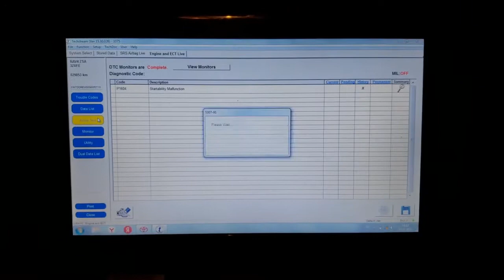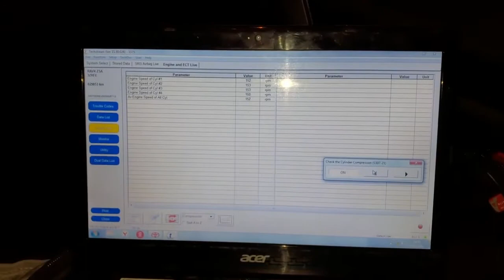Замер компрессии без разбора Toyota Lexus Автолайфхаки Toyota Techstream + Mini VCI